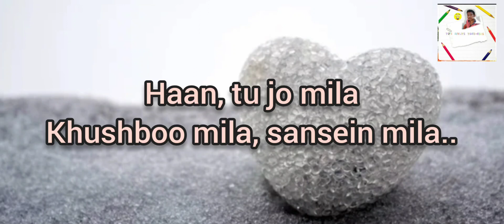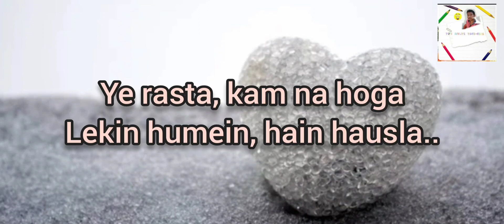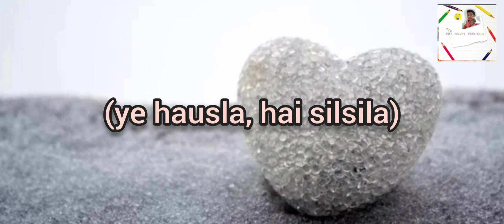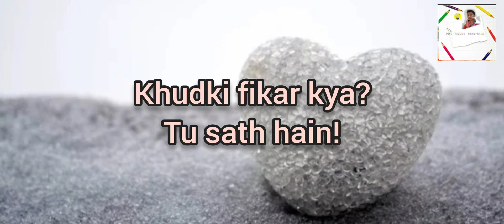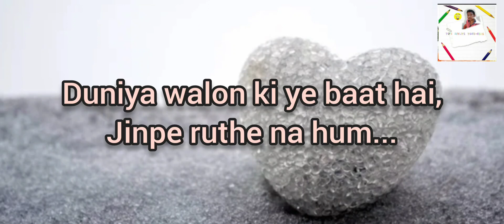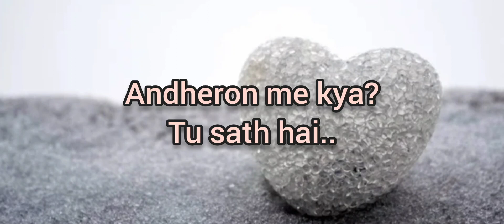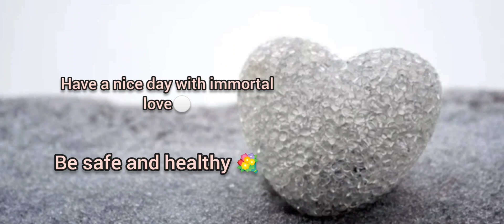Khudki Fikar Kya! Tu Sath Hai || Tanay Biswas dedicating to KK || Immortal Song KK💖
This immortal song "Khudki Fikar Kya! Tu Sath Hai" is actually made by Tanay Biswas  who wanted to met KK and just to request him to sing his lines for him. as KK is not with us in this world but he is within our heart so I am publishing my this song and dedicating to our favourite fresh voice singer KK.

Music, Lyrics & Singer: Tanay Biswas
presented by TB's Multi Task-Side

(I am not a singer though, but I tried my best to sing and produce by Walkband app)